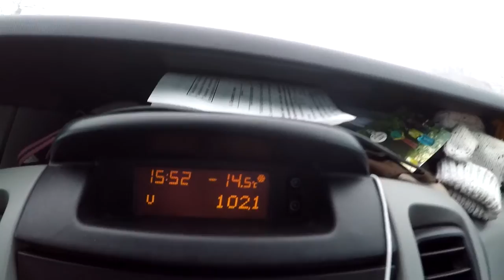ПОЕЗДКА НА АВТОСВАЛКУ ИЩЕМ ЗАПЧАСТИ НАВЕРНУЛСЯ СТАРТЕР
На нашем Ситроене навернулся стартер, и мы были вынужденны сделать вылазку на авторазборку в соседний город Кохтла-Ярве.

В интернет-магазине Парфея всегда можно купить оригинальные винтажные духи по доступным ценам.